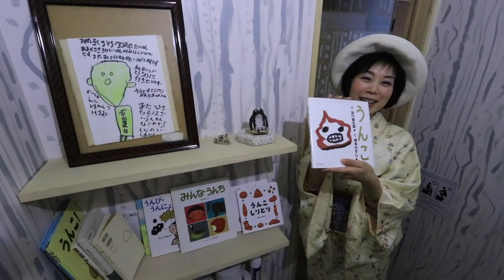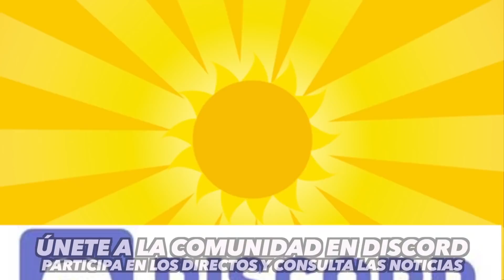BUENA VIBRA Y RETRETES DE LUJO EN KAMAGASAKI - HOSTAL COCOROOM OSAKA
COCOROOM